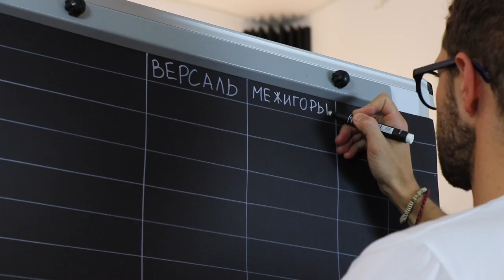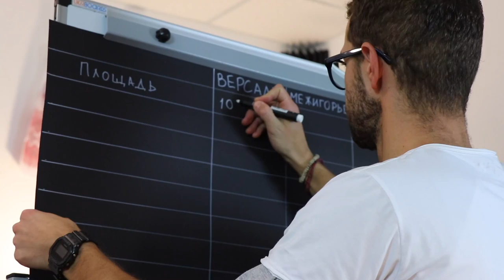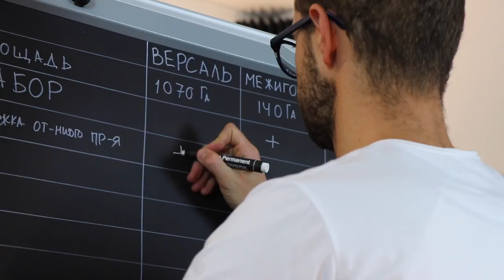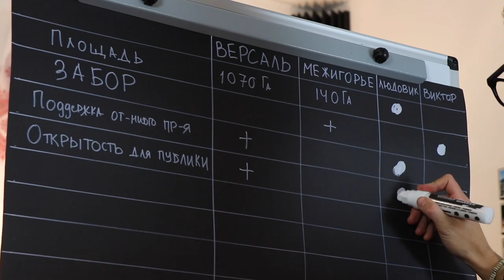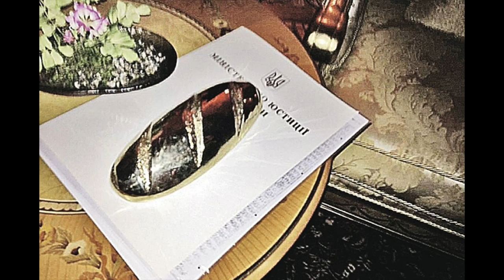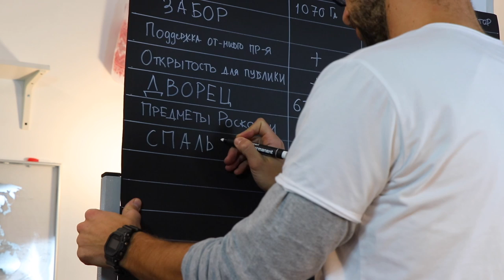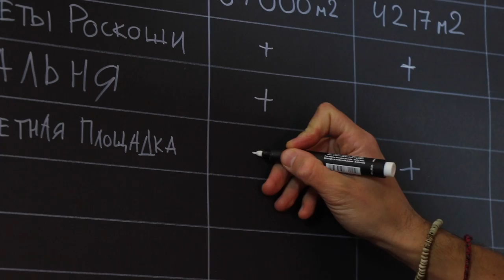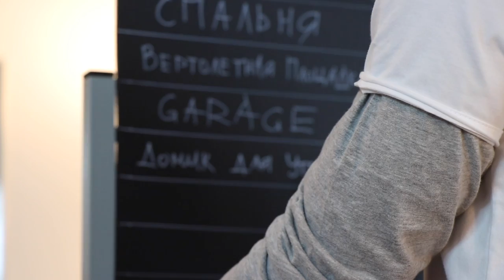Версаль против Межигорья. Чья резиденция круче?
В подготовке материала использована книга Сергея Лещенко "Межигорский синдром"